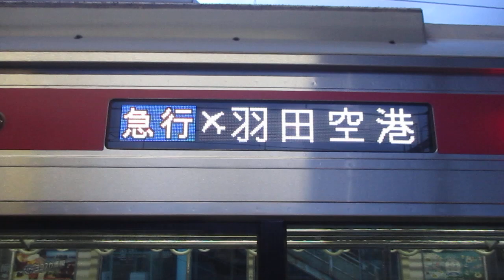【逗子・葉山始発、能見台～京急蒲田間急行運転、京急空港線内各駅停車】京急本線急行羽田空港行き京急新1000形1473編成+1890番台1892編成(L/Cシート・トイレ付)8両 神奈川新町駅発車